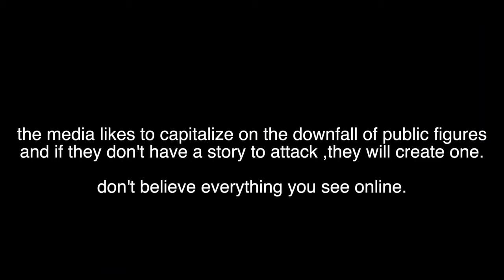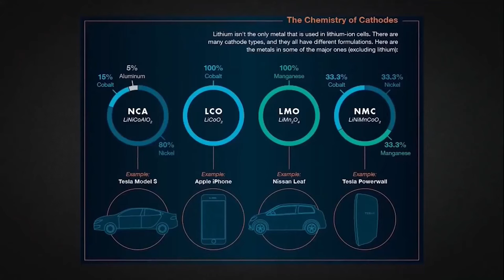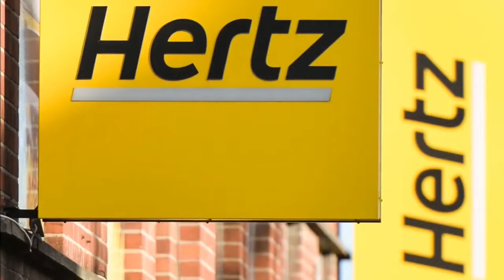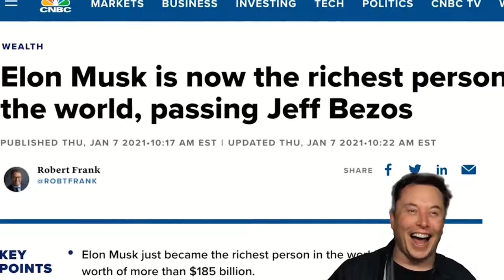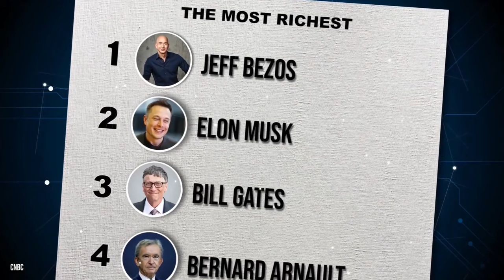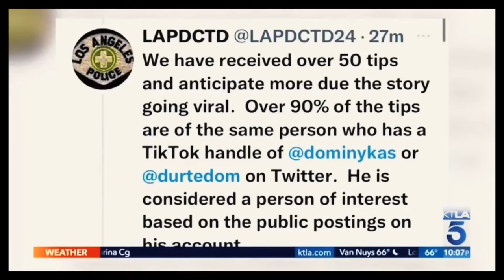Latest Tesla News | Tesla's Next Battery | Hertz Adds Model Y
Tesla is working on a new manganese battery:
Elon Musk announced that Tesla sees potential in manganese-based cathodes in battery chemistry. The CEO reiterated that the industry needs to focus more on the battery supply chain down to the minerals. Well, it’s very correct. Electric vehicles are starting to catch on now, but there is not yet a big enough mining industry to support them. The mining of copper, lithium, cobalt, manganese, aluminum, nickel all needs to grow.
During a speech to Tesla Gigafactory Berlin employees following the delivery of the first Model Y made at the factory, Musk was asked about graphene-based batteries. Like many others in the industry, Musk said he was skeptical due to the complexities of making graphene, but he did say that Tesla is working on making batteries with more materials.
The CEO reiterated that for the foreseeable future Tesla, like the rest of the industry, will focus on nickel-based chemistries for longer-range vehicles and iron-phosphate for shorter-range vehicles.
But Musk added a brief but interesting comment about a manganese-based battery :
“I think there’s an interesting potential for manganese.”
Tesla has been exploring using more manganese in its battery cells for a while.
At Tesla Battery Day in 2020, Musk said:
Several research groups have published papers on promising manganese-rich cathode batteries that could offer interesting options with a higher energy density than iron-phosphate and potentially lower price than nickel-rich batteries.
Manganese is already used by Tesla in some battery chemistries, but it is not a major component. For example, the NMC chemistry makes heavy use of manganese, which Tesla has previously used in its Powerwall. Nissan also uses manganese-rich cathodes in the Leaf’s original batteries.
The CEO reiterated the need to focus on battery mineral supply to accelerate the transition to electric transport and renewable energy. Tesla estimates that the world will need 300 terawatt-hours of battery production to fully transition to a sustainable world, Musk said.
Hertz Tesla Model Y:
The Tesla Model Y has joined Hertz’s fleet of rentable electric vehicles, joining its sibling, the Model 3. Last year, Hertz ordered 100,000 Model 3 vehicles from Tesla, a deal that still has yet to be completely fulfilled, but that hasn’t stopped rental companies from offering customers the new all-electric body style.
Hertz has added the vehicle to its Available EVs page, but it doesn’t appear to be on the market yet. One is available for pre-order, but Model Y is not currently available at any location. The Model 3 remains available at seven locations: Washington Dulles, Fort Lauderdale, Florida, Miami and Orlando International Airports, Los Angeles and San Francisco International Airports in California, and Hartsfield International Airport in Atlanta, Georgia.
The addition of the Model Y is interesting because Hertz ordered 100,000 Model 3s from Tesla last year. However, Hertz has yet to receive the full order. Last year, Tesla CEO Elon Musk had confirmed after the order that there was no special contract between the two companies, and Hertz had ordered the cars at cost from Tesla. Hertz has been regularly receiving Model 3s since last year. In a statement to Teslarati in January, Hertz said that the company is “actively receiving” deliveries for both the retail and Uber fleet operations. The rental company also said that availability was in several US markets as part of its phased national rollout.
The huge Model 3 deal cost Hertz $4.2 billion, but as mentioned, the leasing company doesn’t get preferential treatment from the automaker. Tesla has far more demand than production, so we’ll only sell cars to Hertz at the same profit margin as our customers, » Musk said after confirming that the two companies had no legally binding contracts.
The company has never confirmed how many Model 3s were delivered to Hertz. Additionally, there is currently no forecast for when the Model Y will be available for customers to rent. Teslaratti reached out to Hertz for comment but did not immediately hear back.